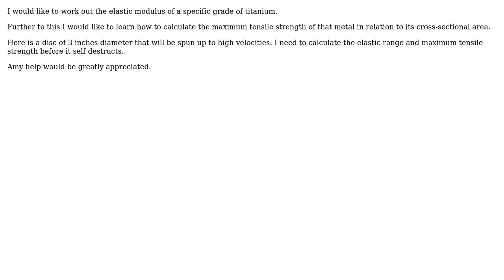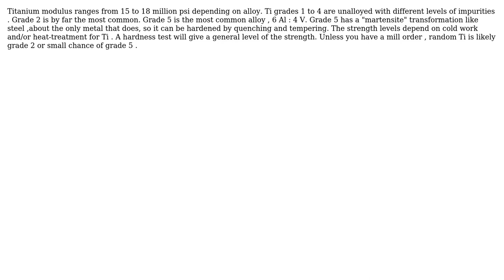Engineering: Calculate elastic modulus of titanium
With thanks & praise to God, and with thanks to the many people who have made this project possible! You are responsible for your own actions.